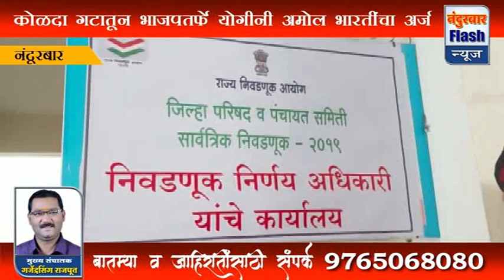नंदुरबार : कोळदा गटातून भाजपतर्फे योगिनी अमोल भारतींचा उमेदवारी अर्ज